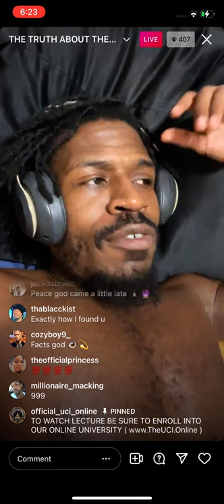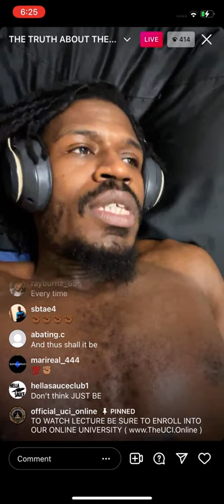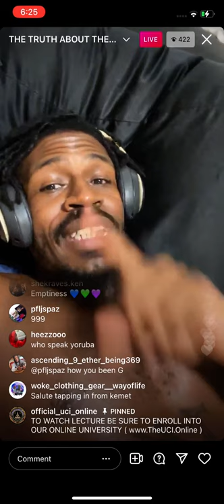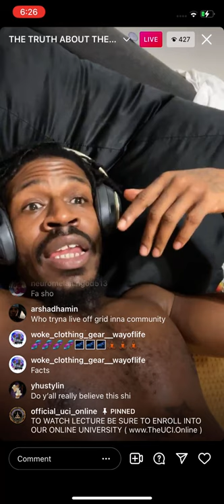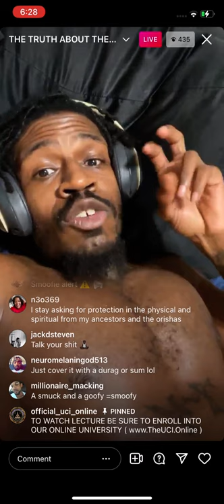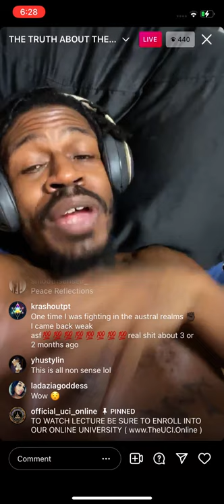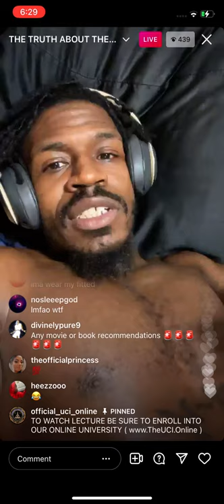Rashad Jamal on Meditation & Self Talk